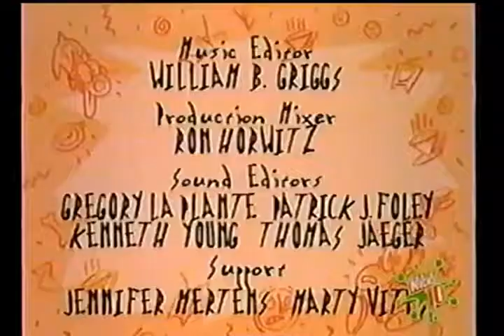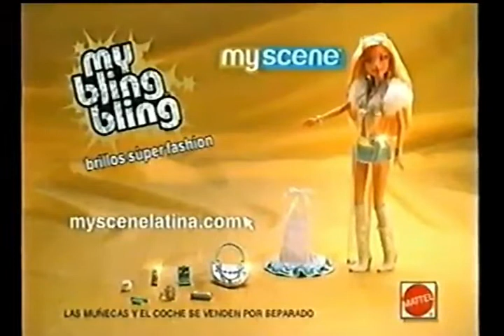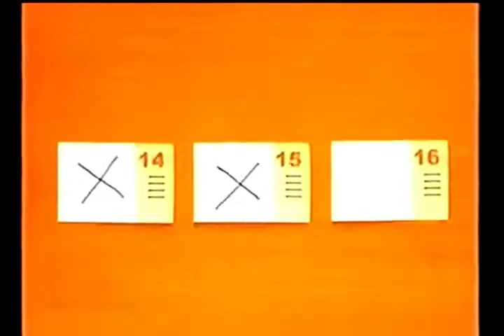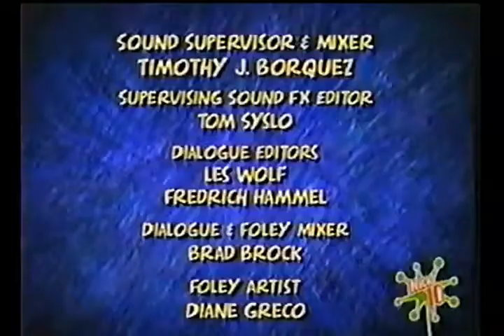Tandas Comerciales Nickelodeon (Diciembre 2006)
Créditos a @maxi386reloaded